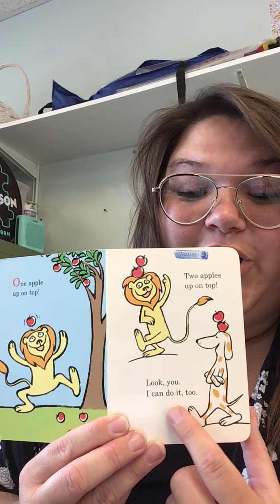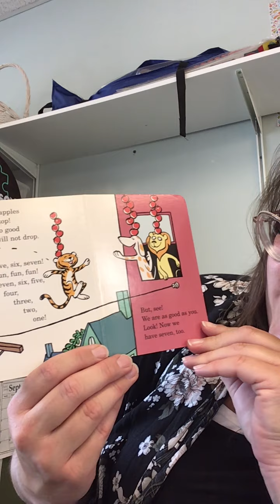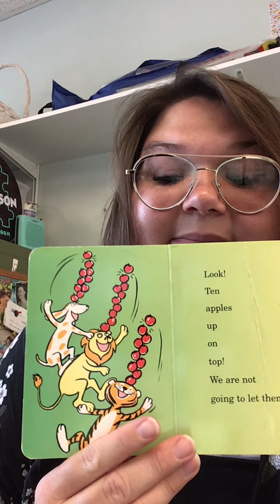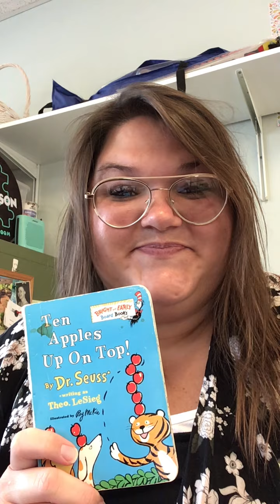Ten Apples Up On Top!